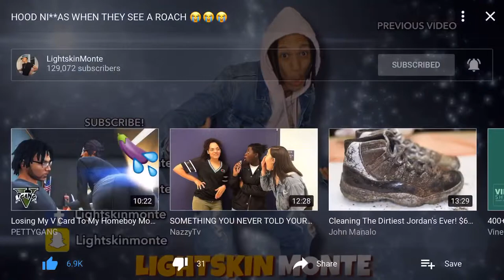A hood nigga when then see a roach